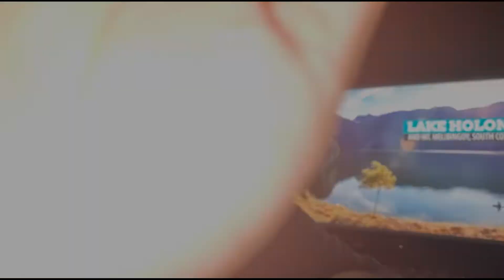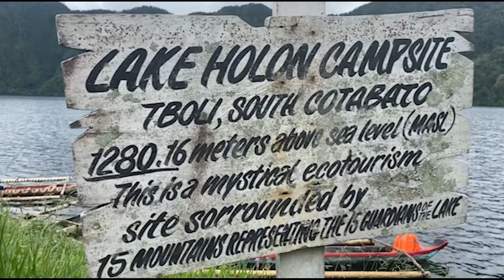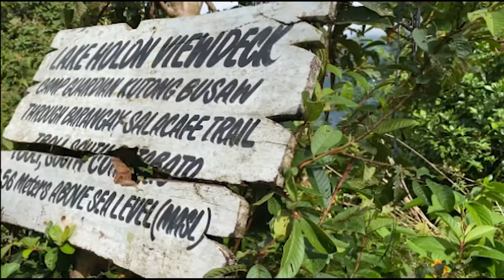LAKE HOLON | Inside Davao goes to Lake Holon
⛰BLOGGERS GO TO LAKE HOLON⛰

Nakasaka na ba ang tanan?
Sa mga gusto maka-experience og thrill, hilig maghike or gusto lang jud mag uban-uban kay tungod single. Kapoy pero perti ka bibo nga experience.
🎯 6th nga pinakalisod i-climb in the Philippines! 4,700 ft.
🎯 cleanest water
🎯 known as the Crown Jewel of the South
🎯Kissing Stone para sa mga nagahope makakita sa ilang forever
Travel Time from Davao roughly: 5 hours
Recommended departure : 1:00 AM
Tboli Municipality - Salcafe : 45 min. ride
Salcafe - Lake Holon : 3 to 4 hours trek

TIPS & Tricks:
1. Bring atleast 1 bag only
2. Bring Climbing Shoes
3. Bring Warmer Leggings + Rush Guard + Socks + GLoves + Jacket
4. Bring atleast 6 liters of mineral water EACH!
5. Bring Canned goods and 1/2 Kilo of Rice each
6. NO NEED TO BRING TAKURE ( Can be rented in the area )
7. Bring Mug and Spoon & Fork
8. Hard Drinks for the COLD NIGHT
9. ICE Box ( IF can bring )
10. Exercise / Jogging 2 weeks before the trekking
11. Rain Cover
12. Flash light or Led light
13. Full pack battery dapat kayu

THANK YOU Travel Break for organizing our travel & prepping our food!

Thank you sa co-bloggers ko :

Wander Vlogs
Daily Davao
Ulitawong Maldito blog